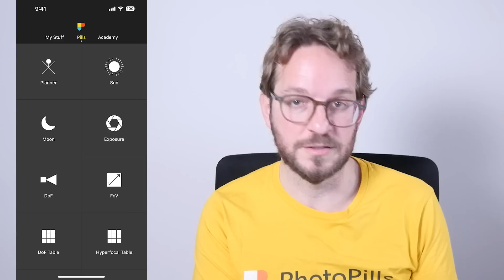25 Stunning Long Exposure Photos to Get You Inspired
In this video you’ll find 25 of the best Long Exposure pictures I’ve ever seen. And in particular, the best daytime long exposure photos I’ve ever seen. Photos that have been imagined, planned and captured by the PhotoPills tribe. And that I hope they inspire you to go out and shoot legendary long exposures.